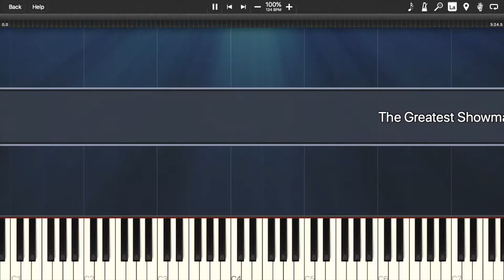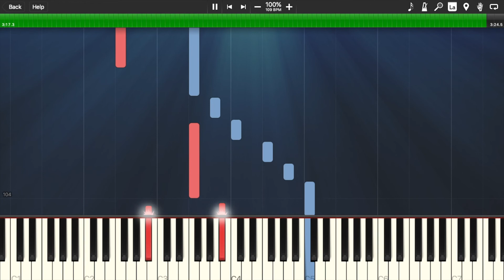The Greatest Showman - Rewrite the stars | PIANO TUTORIAL